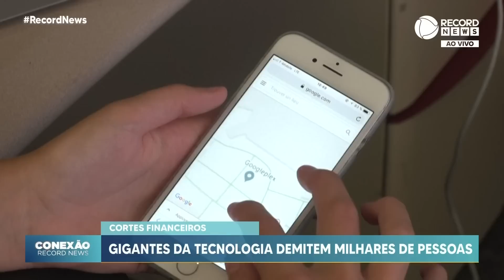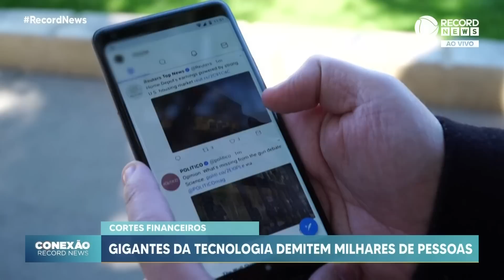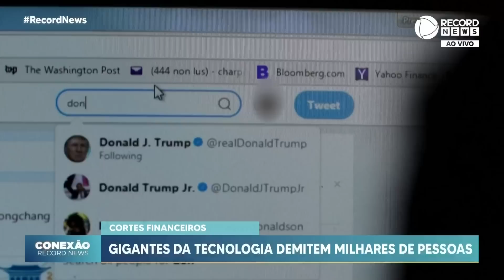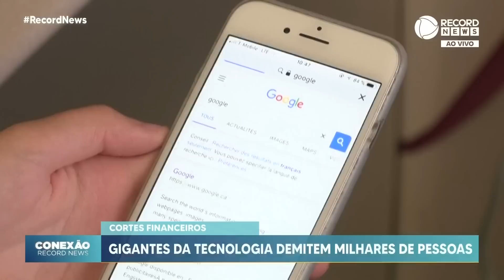O que pode ter causado a demissão de 12 mil funcionários do Google?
Em mais um grande anúncio de demissões entre as big techs, que são as empresas gigantes de tecnologia, o Google vai desligar aproximadamente 12 mil funcionários. Isso representa 6% da força de trabalho da empresa. Para entender melhor qual o impacto dessas demissões e como isso pode afetar o Brasil, conversamos com Ricardo Mello, economista e especialista em gestão de negócios.